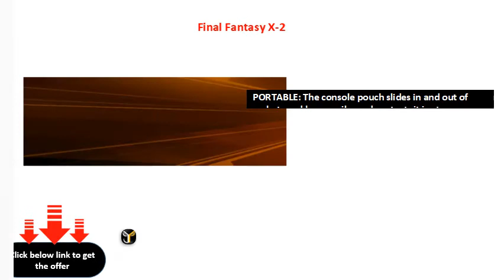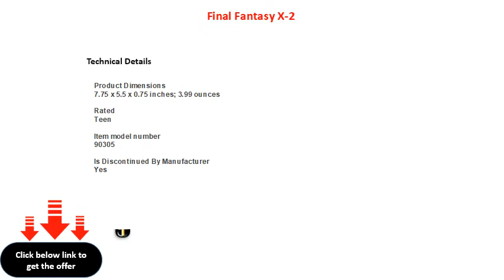Final Fantasy X-2